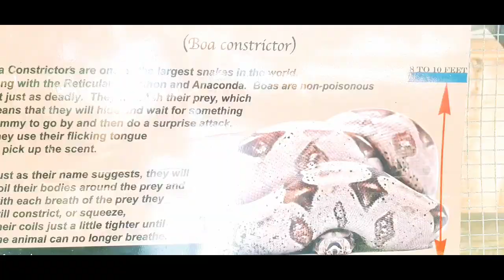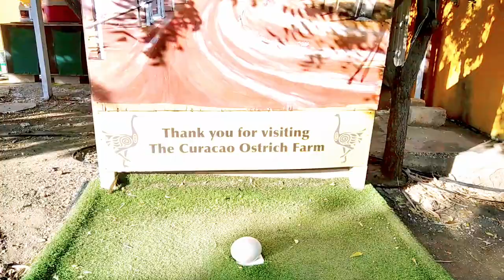CURAÇAO OSTRICH FARM || vlog 7 कुरासाओ मधील Ostrich पार्क..मराठी Vlogger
CURAÇAO OSTRICH FARM || vlog 7
कुरासाओ मधील Ostrich फार्म..
मराठी Vlogger
Hello ..
मित्रांनो कसे आहात... मजेत ना मजेतच असायला पाहीजे..
मी आज तुमचा मित्र सुशील तुमच्यासाठी एक नवीन व्हिडिओ घेऊन आलो आहे.
आज मी तुम्हाला CURAÇAO मधील Ostrich पार्क मधे घेउन जानार आहे.
नक्कीच तुम्हाला आजचा vlog आवडेल अशी अपेक्षा करतो.
आसच saport करात रहावा.
धन्यवाद मित्रानो🙏

Welcome to the Ostrich Farm
The Ostrich Farm is located in a beautiful nature reserve on the road to Groot St. Joris in Santa Catharina. The Ostrich Farm means fun for the whole family! It feels as if you are in South Africa . The children play in our playground or bouncer while you enjoy what our restaurant Zambezi has to offer. You can have a delicious lunch or dinner here and in our souvenir shop you can buy fun and authentic souvenirs from the Ostrich Farm to take home. The  Ostrich Farmis run by a team of enthusiastic people who will do everything to give you a fantastic day or evening. Their enthusiasm, commitment and craftsmanship ensure that you can cross an unforgettable experience off your 'bucket list'.

Zambezic restaurant
In our restaurant Zambezi you will find unique, African-inspired dishes. Only at restaurant Zambezi you can enjoy an ostrich steak, ostrich burger or ostrich croquette. And how about an ostrich omelette ? You will soon experience that the meat is wonderfully tender  and really tasty. The gourmet will certainly appreciate this unique experience. Our restaurant is open daily for lunch and on Fridays also for dinner. Other evenings are possible if you book well in advance.
In addition to our ostrich dishes, other dishes are of course also served, including our delicious Pumpkin Soup ,  Couscous Salad  and our Cape Malay Lamb Curry . For the little ones there are fries with snacks or pumpkin pancakes with syrup or sugar.
Our wine list consists of only South African wines and has been carefully composed for you. With wines from different South African regions such as Sterenbosch & Robertson, you can fully enjoy our varied South African wines.
Our full menu cards can be found here: Lunch , Dinner , Wine .
You can also combine a safari tour with lunch or dinner in our restaurant.
Eating ostrich meat is a unique experience. We carefully select our very best ostriches to prepare for you. We aim for a population of 250 birds in order to provide our restaurant with sufficient meat and quality, however we do not always have influence on the process and therefore it could happen that a product is not in stock. This once again confirms the particularity of our product.
African Night
Fridays are for the adventurous! First you will make a stop at the Aloe Vera Farm. Then you will go on our famous 40 minute Safari Tour at the Ostriches. At the end you will be welcomed at Restaurant Zambezi with a welcome drink & you can enjoy a 3-course dinner. Pick up & drop off to and from your accommodation is included.

Ostrich Farm -
has its own souvenir shop. This souvenir shop originated from the idea of ​​introducing visitors to African art. The souvenir shop still breathes this warm African atmosphere because the shop is decorated with African art, among other things, but nowadays you will find so much more. The range includes a variety of beautifully locally handmade souvenirs that you will not soon forget your visit to Curacao. You will also find very beautiful hand-painted and processed ostrich eggs. An absolute asset and beautiful showpiece for your sideboard.
If you have not bought tickets online in advance for a safari or quad tour, you can still buy them in the shop as soon as you are there.